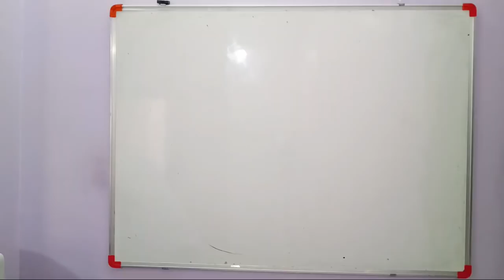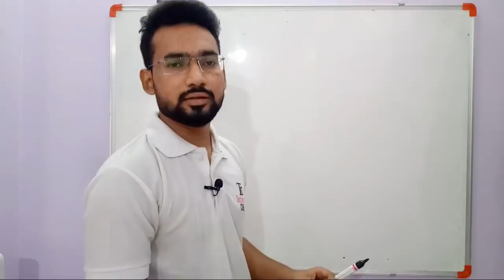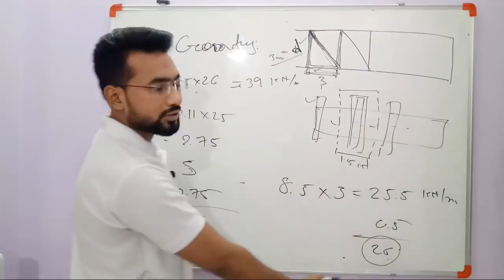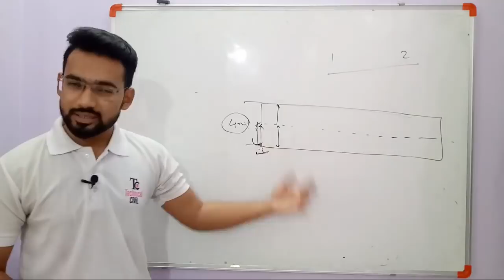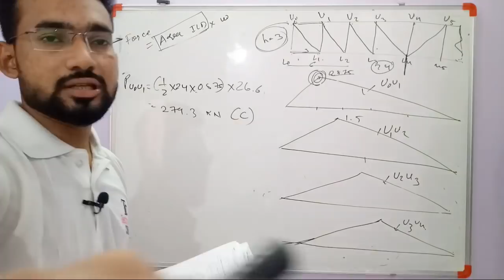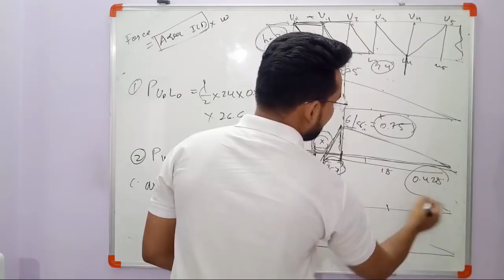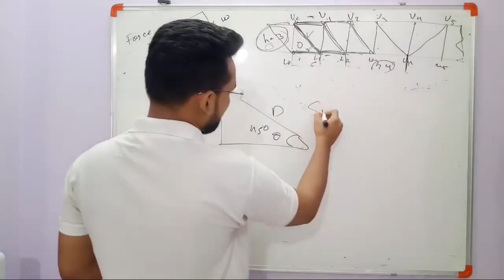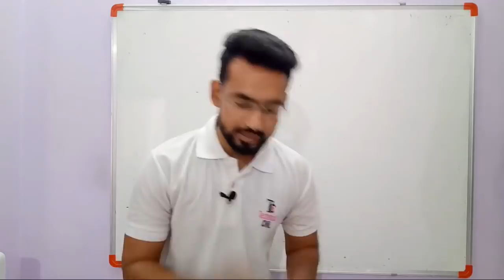Design Of Steel Structures | Foot Over Bridge | Lec19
Live classes for design of steel structures | Design of Foot Over Bridge | Lecture 19
Design of foot over bridge.

My tripod : Amazon Basics (60 inch)

Facebook Page(1) - @technicalcivil.official

Facebook Page(2) - @TCStore.official

Shopping Store